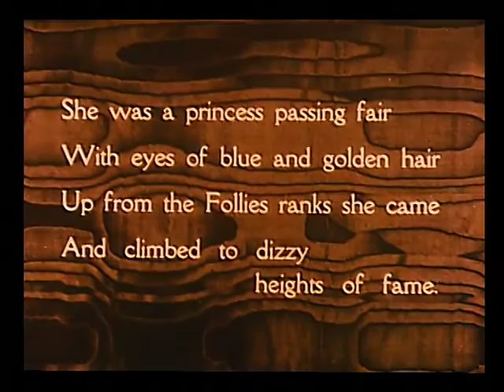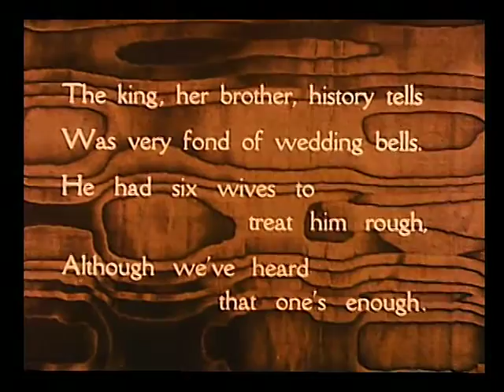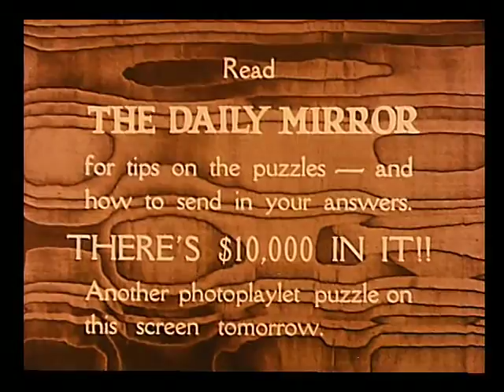Film Contest featuring Marion Davies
An old timey film contest  "Movie Lovers Contest" featuring the one and only Marion Davies